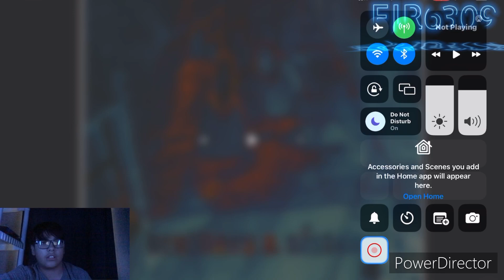Coldplay - Only Superstition - Track Review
Last and favorite track off the single, Brothers & Sisters